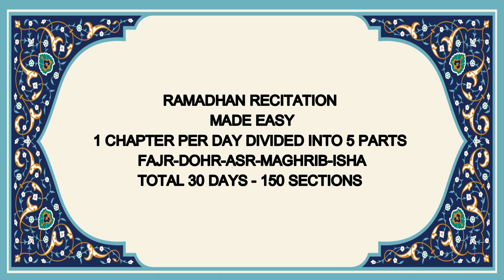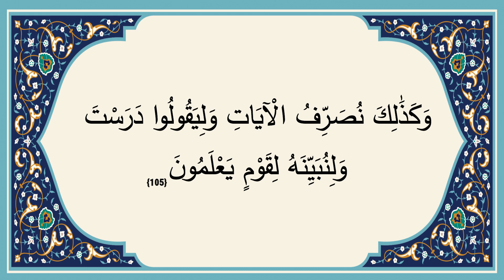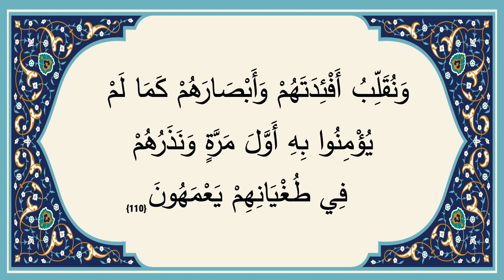DAY 7 CHAPTER 7 ISHA